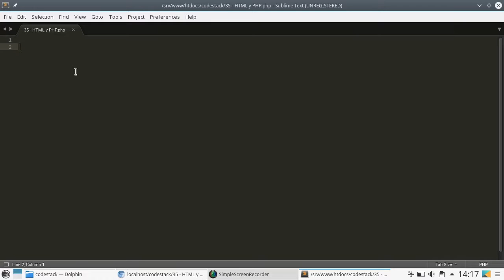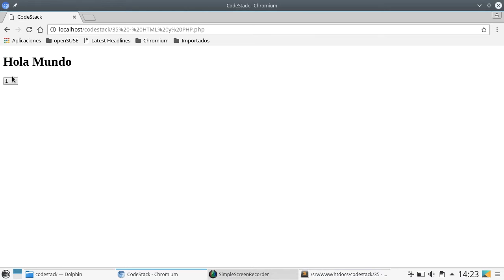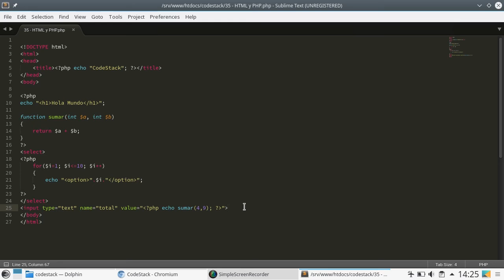43 HTML y PHP [PHP 7 - Español]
En este tutorial aprenderemos como HTML y PHP pueden trabajar "en conjunto" para realizar un sitio web dinámico.

Menciono en conjunto entre comillas ya que PHP se procesa en el servidor y HTML se interpreta en el navegador, pero puede trabajar ambos para mostrar contenido.